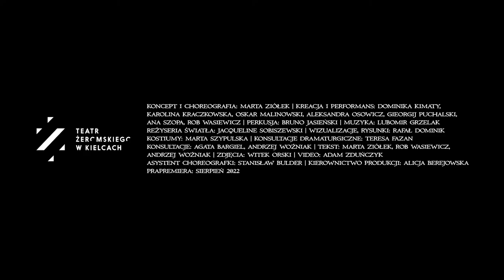Wolne Ciała I trailer I Teatr Żeromskiego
WOLNE CIAŁA
koncept i choreografia: Marta Ziółek
kreacja i performans: Dominika Kimaty, Karolina Kraczkowska, Oskar Malinowski, Aleksandra Osowicz, Gieorgij Puchalski, Ana Szopa, Rob Wasiewicz
asystent choreografki: Stanisław Bulder
perkusja: Bruno Jasieński
muzyka: Lubomir Grzelak
reżyseria światła: Jacqueline Sobiszewski
wizualizacje, rysunki: Rafał Dominik
kostiumy: Marta Szypulska
konsultacje dramaturgiczne: Teresa Fazan
konsultacje: Agata Bargiel, Andrzej Woźniak
tekst: Marta Ziółek, Rob Wasiewicz, Andrzej Woźniak
zdjęcia: Witek Orski
video i montaż: Adam Zduńczyk
kierowniczka produkcji: Alicja Berejowska

WOLNE CIAŁA to transowa podróż rozpoczynająca się od rebelianckich, tricksterskich gestów i teatru pamięci indywidualnych ciał. Taneczny krąg staje się przestrzenią poruszania emocji, celebracji władzy ciał i władzy nad ciałami. Hybrydowa sceniczna forma otwiera się na groteskę, a tragedia i komedia łączę się ze sobą.
Oddając się wirowi społecznych tańców, ciała zmieniają się we wspólnotowym, uzdrawiającym doświadczeniu. Przy dźwiękach granej na żywo muzyki perkusyjnej WOLNE CIAŁA grzmią, wibrują i dźwięczą. Zanurzone w intensywności choreografii oddają się przestrzeni, poszerzają granice własnej skóry, zwiększają swoją skalę.

WOLNE CIAŁA uaktywniają polityczną siłę cielesnej mobilizacji płynącej z lędźwi i kropel potu. W rytmie transowej perkusji przywołujemy taniec, który nawiedza i transformuje nasze ciała. Nasz indywidualny demoniczny cień spotyka się w kolektywnym zgromadzeniu, by poprzez wspólny ruch karmić to, co w nas samych budzi lęk.
Jesteśmy w otwartości doświadczania, w poruszeniu i pożądaniu, w nagłej zmianie wyrazu twarzy, w załamaniu się języka i głosu. Śmiech i płacz upodabniają się do siebie. Ostatecznie wybieramy śmiech, ekstrawagancką, irracjonalną, niepohamowaną siłę, która, jak pisał Nietzsche, „igra ze wszystkim, co dotąd święte, z dobrym, nietykalnym, boskim”.

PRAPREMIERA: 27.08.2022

Spektakl Teatru im. Stefana Żeromskiego w Kielcach powstaje w ramach projektu „POSZERZANIE POLA – CHOREOGRAFIA W NOWYM TEATRZE” edycja III
Kuratorka programu: Joanna Leśnierowska
Współrealizatorzy projektu: Teatr im. Stefana Żeromskiego w Kielcach, Nowy Teatr w Warszawie, Teatr Łaźnia Nowa, Międzynarodowy Festiwal Teatralny Boska Komedia